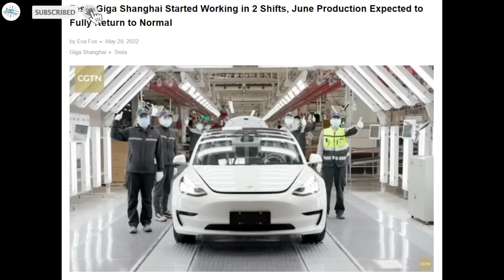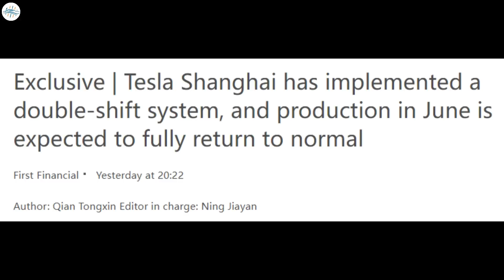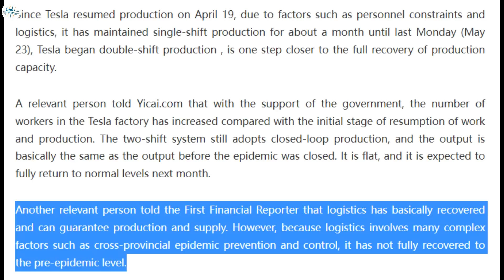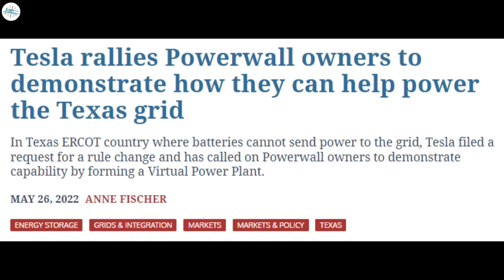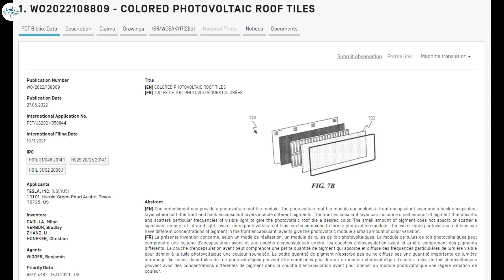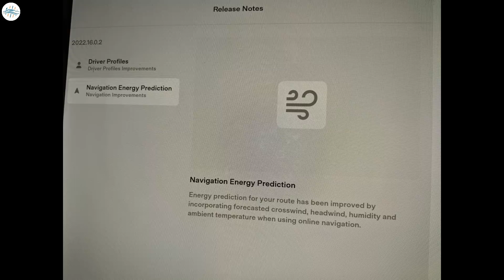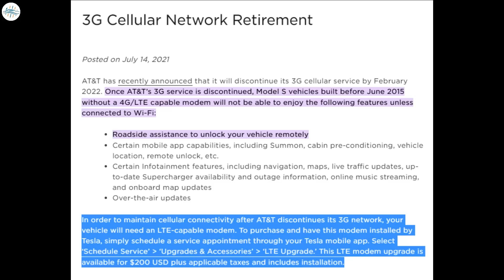Tesla Adds New Range Improvements & More Updates!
Tesla Giga Shanghai Started Working in 2 Shifts, June Production Expected to Fully Return to Normal

Tesla is calling on Powerwall users in TX to demonstrate how they can help support the grid

Tesla Files Patent on Colored Photovoltaic Roof Tiles

Tesla’s navigation taps into detailed weather data for extra-precise energy usage estimates

teslanews